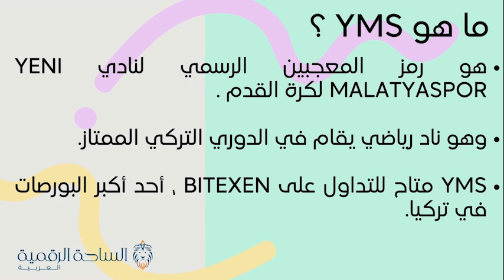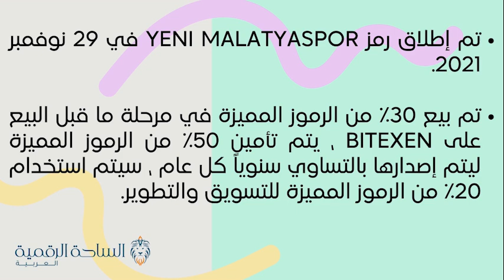YMS / Yeni Malatyaspor Token العملة الرقمية